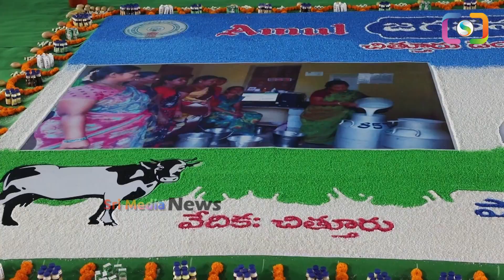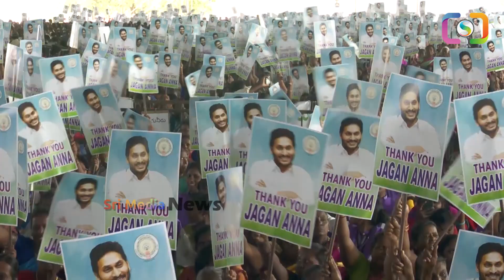అభిమానాన్ని ఆపలేకపోయిన అంగవైకల్యం..కోట్లిచ్చినా ఇలాంటి అభిమానం దొరకదు YSJAGANLIVE | smn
WATCH : అభిమానాన్ని ఆపలేకపోయిన అంగవైకల్యం..కోట్లిచ్చినా ఇలాంటి అభిమానం దొరకదు YSJAGANLIVE | smn